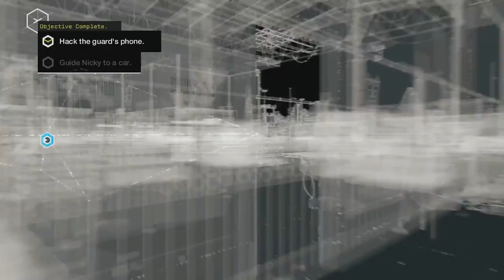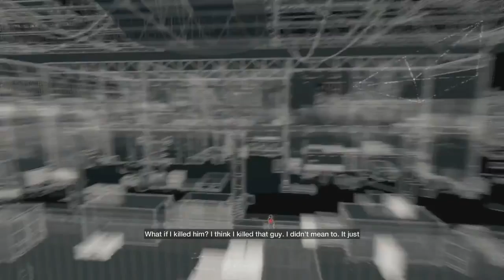Watch Dogs Movie Version Part 12 Superheroes Talks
Welcome to the Watch Dogs Series.